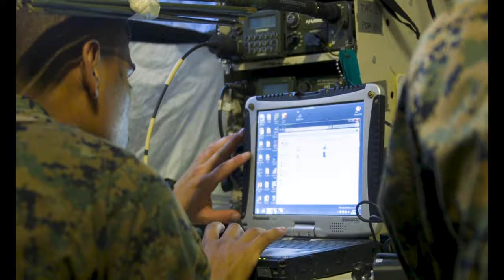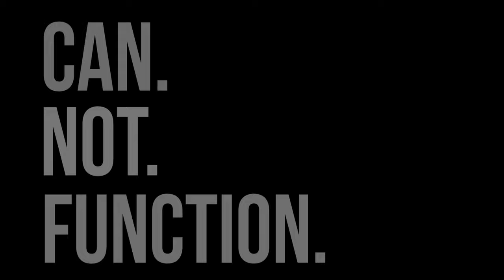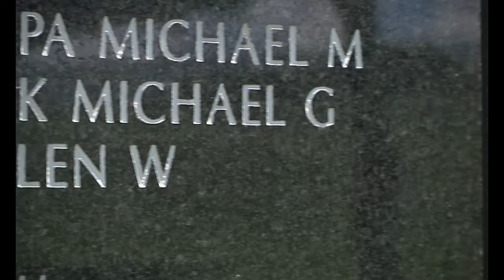III MEF Information Group 246th Marine Corps Birthday Video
CAMP HANSEN, OKINAWA, JAPAN
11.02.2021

U.S. Marine Corps Col. Lester Gerber, Commanding Officer of III Marine Expeditionary Force (MEF) Information Group (MIG), and U.S. Marine Corps Sgt. Maj. Aaron Colling, III MIG Sergeant Major, presents a birthday message for the Marines of III MIG in Okinawa, Japan, Nov. 2, 2021. III MIG continues to be the vanguard of III MEF by providing informational, cyber, and fire support throughout the Indo-Pacific region. (U.S. Marine Corps video by Cpl. Sarah Marshall)

Film Credits:  Video by Cpl. Sarah Marshall